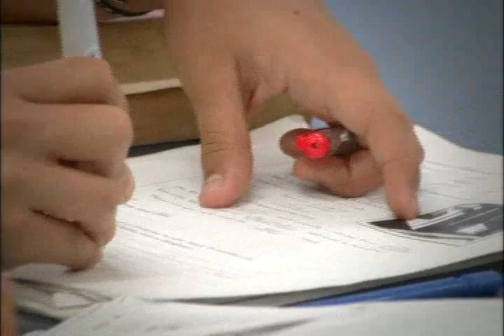Gober tec Sur.mp4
Son necesarias obras como las que venimos a supervisar, para que la gente vuelva a creer en la política y en los políticos, para que la gente vuelva a confiar en que sí hay políticos bien intencionados", manifestó Ney González, y aseguró que el Tecnológico del Sur es justicia social para los habitantes de la zona.